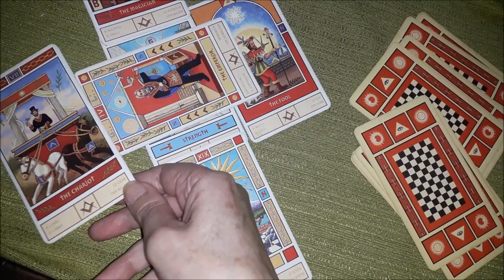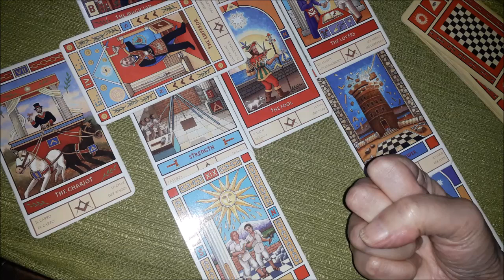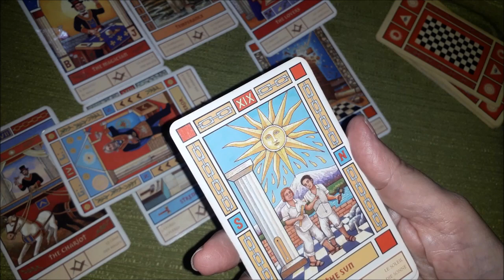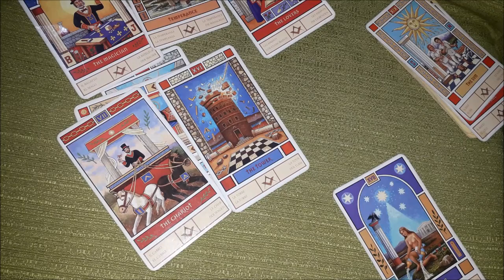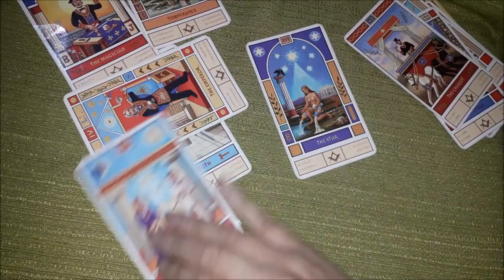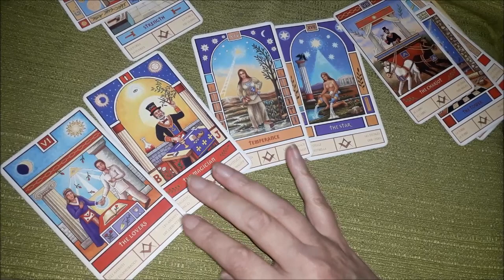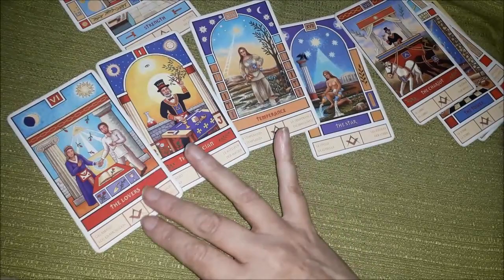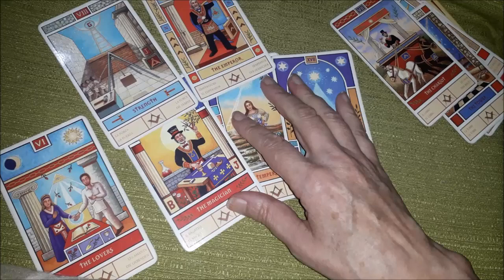ESCORPIO FINANZAS sin fecha limite. PARECE DIFÍCIL PERO LLEGA EL MOMENTO DE RECOGER FRUTOS. ATENTOS